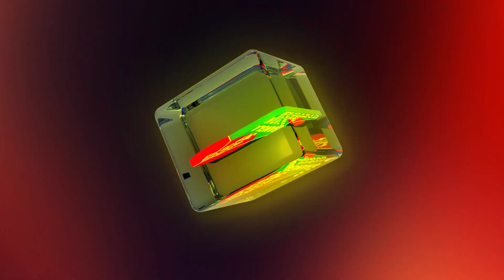ওয়েটারের নামে ম্যানেজারের পাঁচটি মজার অভিযোগ | Abdullah Rana | Bangla Natok | Banglavision